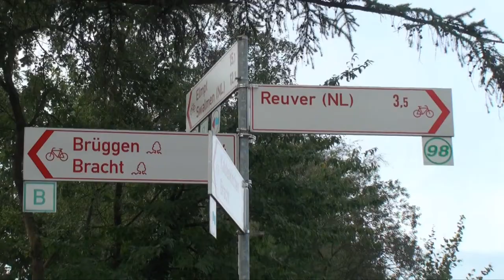Gemeinde Beesel - Sehen Erleben und Geniessen - Mitten in Limburg.wmv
Besuchen Sie die kleine Gemeinde Besel die sich zwischen Venlo und Roermond befindet. Hier dreht sich alles um das Thema "Drachen". Außerdem ist die Region seit Jahrzehnten Zentrum der keramischen Industrie in den Niederlanden.